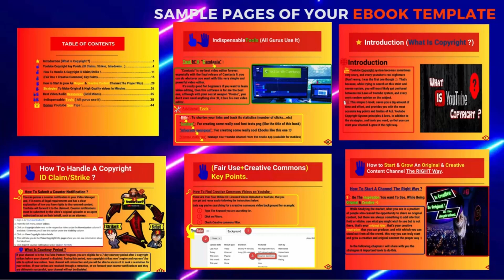The Ultimate Technical Ebook Template Review + 4 Bonuses To Make It Work FASTER!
The Ultimate Technical Ebook Template REVIEW + 4 Awesome Bonuses, Worth $997

Thanks for checking out my The Ultimate Technical Ebook Template review.